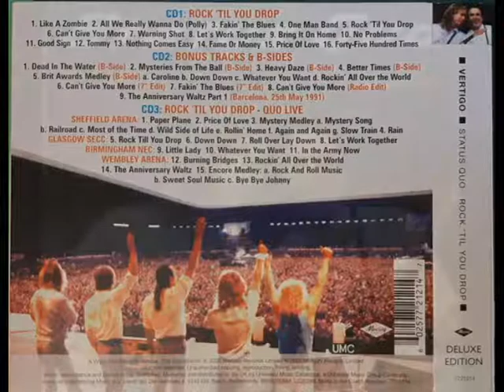Status Quo - Let's work together ( 1991 )